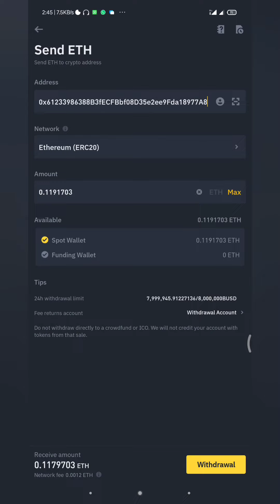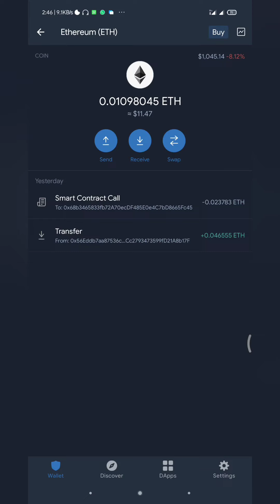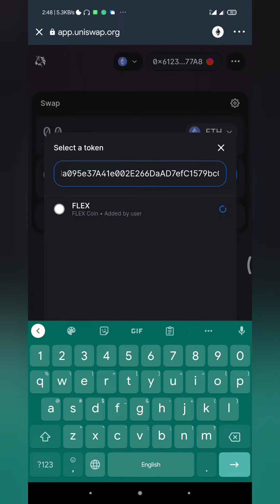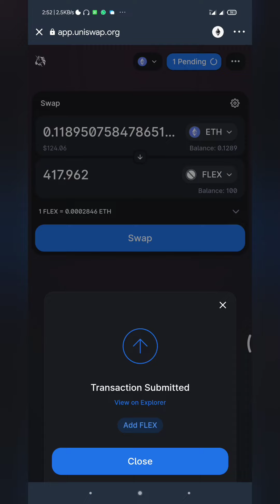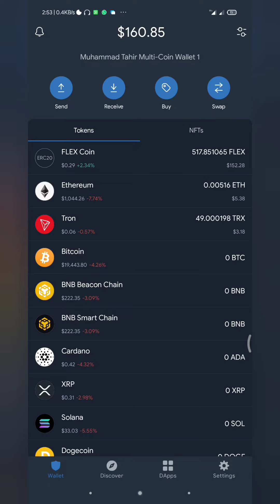How to Buy Flex Coins Using Trust Wallet, Ethereum Binance and UniSwap Exchange Urdu Hindi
Create Free CoinFlex Account Now

Binance Referral ID: LIMIT_MYXYUS4A

How to Deposit Money in Binance Light buy USDT in Pakistan with JazzCash EasyPaisa Bank Transfer

How to Deposit Money in Binance Pro Buy USDT in Pakistan with JazzCash EasyPaisa Bank Transfer